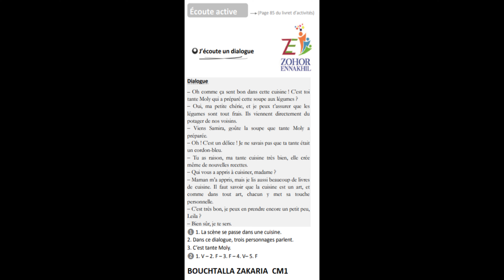J’écoute un dialoguePage 85 du livret d’activités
مؤسسة فضاء التربية  م م زهور النخيل  مراكش